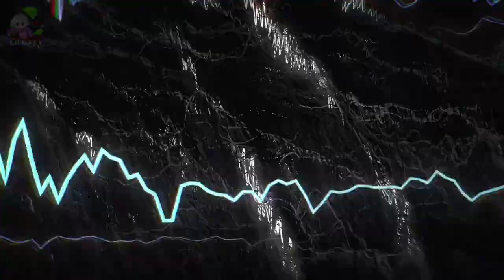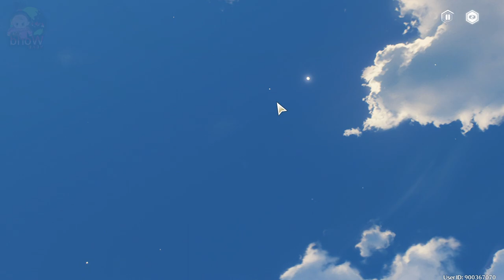MAIN GAME PENGHANCUR GENSHIN IMPACT . . . WAWU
Title: EPISODE 1 ?!!! wutheringwaves Indonesia